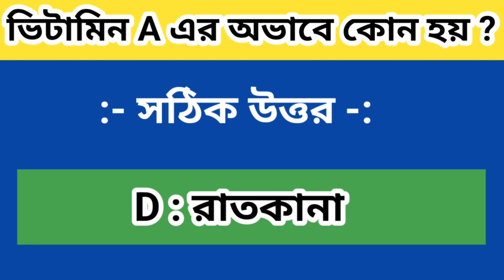Vitamin A deficiency causes any disease? ।। ভিটামিন A এর অভাবে কোন হয় ?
Welcome to our Bengali MCQ Guide and General Knowledge Channel!
 Here you will find answers to questions, correct directions, and detailed necessary information.  We introduce MCQ questions on various topics and explain them with answers.
Through this channel you can learn about new types of questions and consolidate general knowledge.
 If you have any more questions or comments, please comment them.
 Thanks and we look forward to being with you!

আমাদের বাংলা MCQ গাইড ও সাধারণ জ্ঞান চ্যানেলে স্বাগতম!
এখানে আপনি পাবেন প্রশ্নের উত্তর, সঠিক পথ, এবং বিস্তারিত প্রয়োজনীয় তথ্য। আমরা বিভিন্ন বিষয়ে MCQ প্রশ্ন পরিচিত করি এবং তাদের উত্তর সহ ব্যাখ্যা দেই।
এই চ্যানেলটির মাধ্যমে আপনি নতুন ধরনের প্রশ্ন সম্পর্কে জানতে পারবেন এবং সাধারণ জ্ঞান একত্রিত করতে পারবেন।